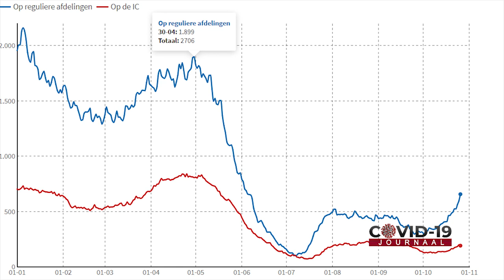COVID-19 JOURNAAL AFLEVERING 292 DD 26 OKTOBER 2021